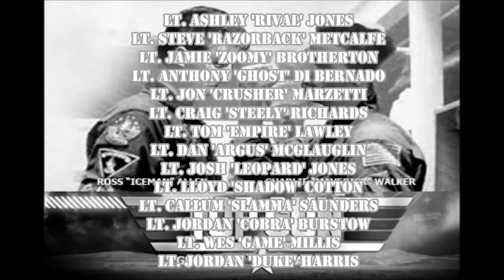Guernsey v Peacehaven Ad